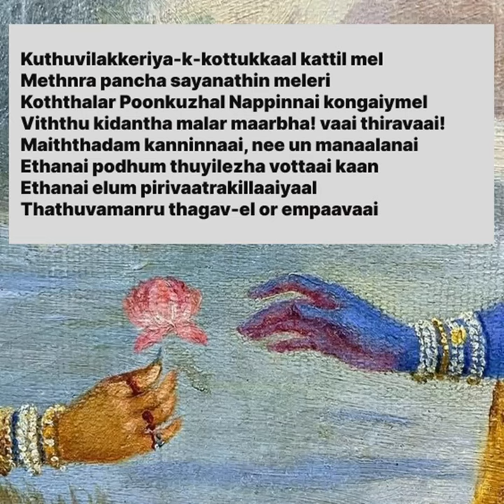Thiruppavai Pasuram 19-lyrics & Meaning inTamil &Eng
Pasuram lyrics & Meaning in Tamil & Eng